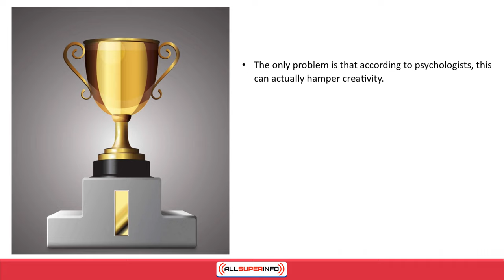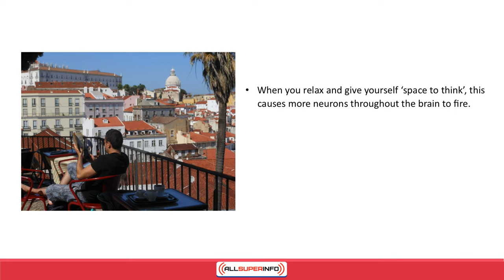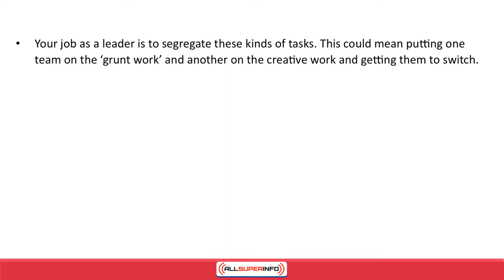video06 How to Encourage Productivity Without Hurting Creativity